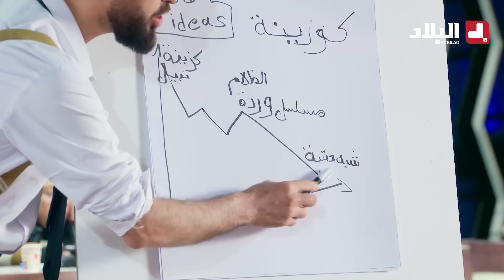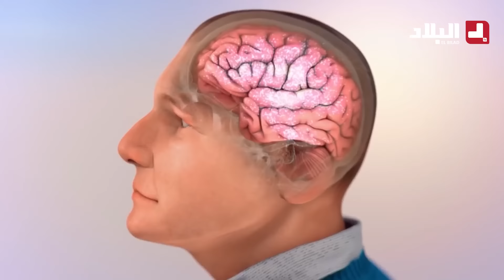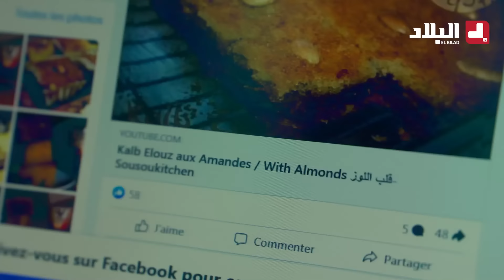شبه حصة 2 | الحلقة الأولى 01 | Chibh Hissa 2 | Episode 01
شبه حصة | الحلقة الأولى | Chibh Hissa Episode 01